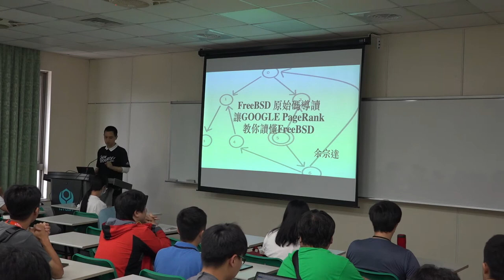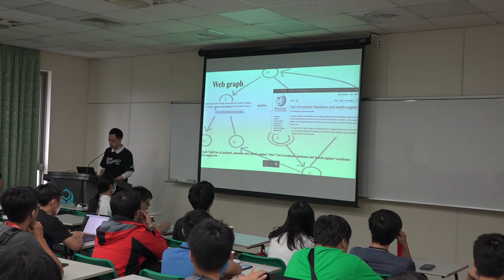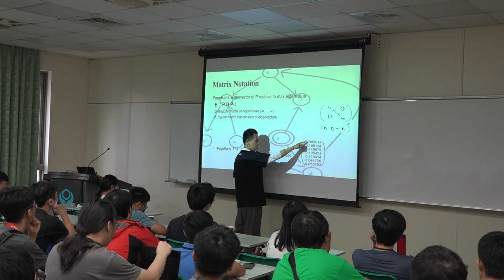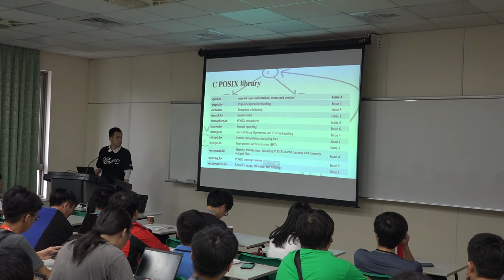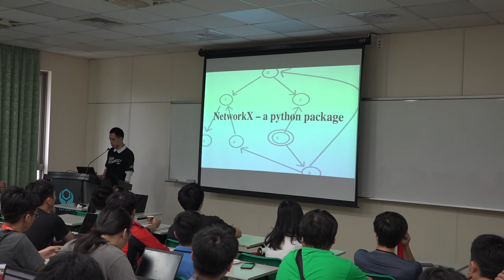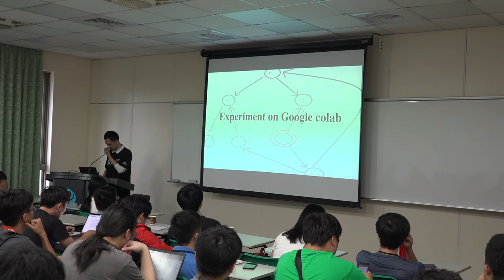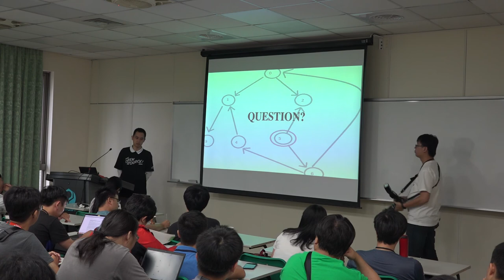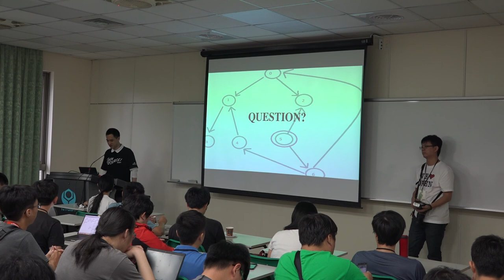[COSCUP 2019] TR411 DAY2 FreeBSD 原始碼導讀 讓GOOGLE PageRank 教你讀懂FreeBSD